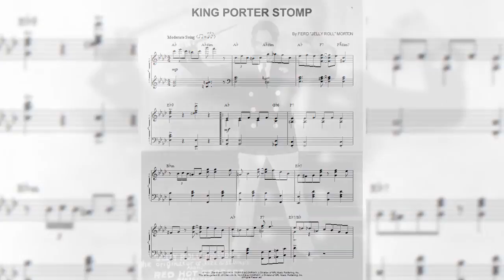Cab Rides: Givonna Joseph - Episode 3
Take a Cab Ride with us! Ride along and eavesdrop as New Orleanians talk about the city they love and reveal its secrets. For our first set of Cab Rides, we rode shotgun with personalities drawn from the city’s music scene. Today, New Orleans mezzo-soprano Givonna Joseph, founder and director of Opera Creole, heads from Marigny Opera House, where her company often performs, to Xavier University, where they rehearse.

An Elephant Quilt Production